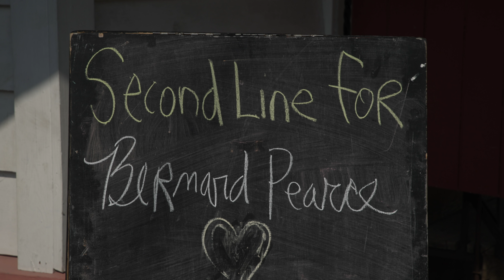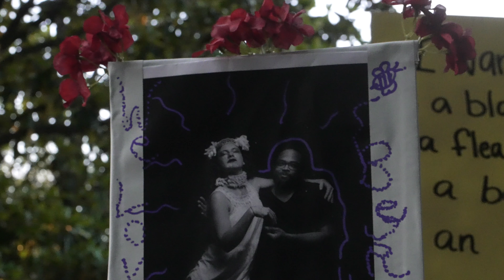Second Line 2022 for Bernard Pearce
For anyone out there who wanted to be in New Orleans marching in Bernard's Second Line and could not make it. Here's a glimpse of that beautiful Sunday afternoon on May 15, 2022.

We miss you, Bernard.